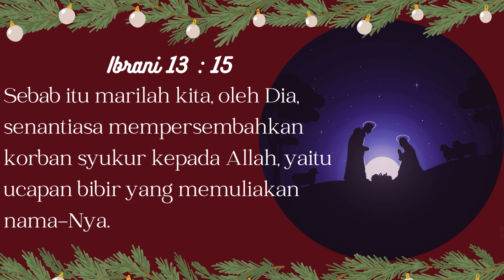RENUNGAN HARIAN HKBP CIJANTUNG | Jumat, 22 Desember 2023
Sebab itu marilah kita, oleh Dia, senantiasa mempersembahkan korban syukur kepada Allah, yaitu ucapan bibir yang memuliakan nama-Nya."